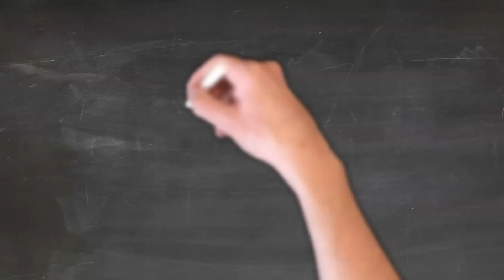BUAH TIDAK BOLEH MASUK KULKAS !! (Part 1)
Tahukah kalau ada beberapa buah yang tidak boleh masuk kulkas?
 Mungkin ingin menyimpannya di kulkas agar buah menjadi lebih awet
 dan tetap fresh.Menyimpan beragam makanan di dalam kulkas bisa
 memperpanjang umur makanan tersebut.
Namun ternyata, jika buah-buah ini dimasukkan ke kulkas, justru akan
         membuatnya berubah rasa bahkan busuk!

SALES & CUSTOMER SERVICE:
WA - Whatapps : 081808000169  TYA ( Pusat )
                              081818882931  MELI (cab.  Pondok Indah )
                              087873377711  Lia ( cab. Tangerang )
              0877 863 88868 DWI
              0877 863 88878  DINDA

MUSIC & SOUND :
1. Videvo.net
2. Viddyoze.com
3. Elements.envato.com

LICENSE CERTIFICATE:
Envato Elements Item
Item Title : Funk Intro
Author  :  Wolf_Music

Item Title  :  Some Woodwinds Please
Author  :  Videvo

Reference/index:

Ibupedia.com : 12 Buah yang Tidak Boleh Masuk Kulkas, Wajib Dicatat!

Orami.co.id: 11 Jenis Buah yang Tidak Boleh Masuk Kulkas, Catat!

10 Foods You Should Never Keep in the Fridge. Diakses pada 7 Desember 2016.

15 Foods You Should Not Refrigerate. Diakses pada 7 Desember 2016.